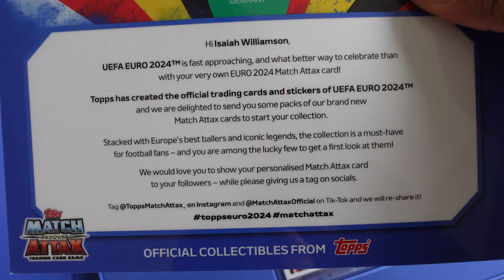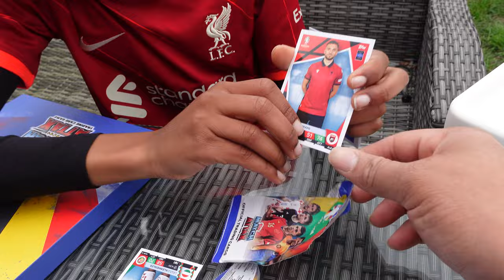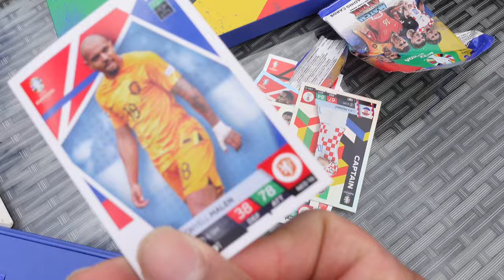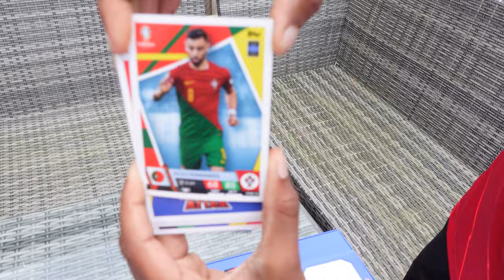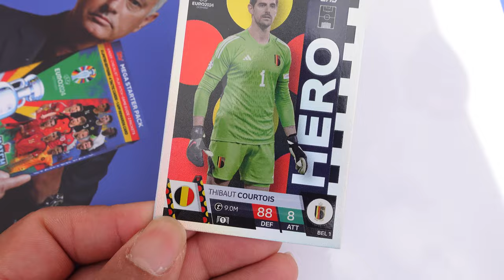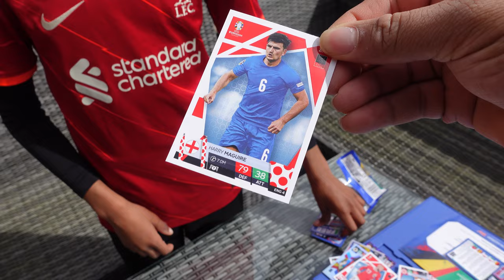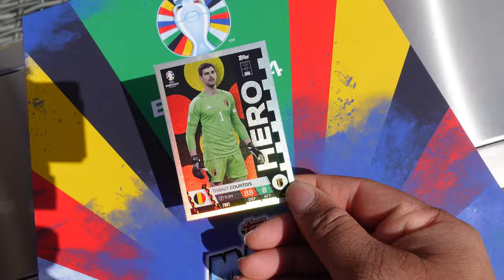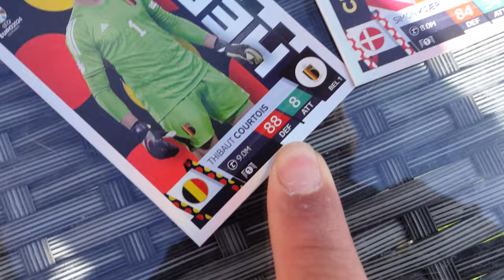MATCH ATTAX SENT ME THIS, I PACKED THE G.O.A.T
Match attax sent me a exclusive package, match attax draft pick challenge
best team wins